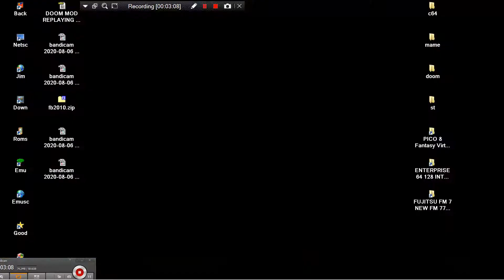ARCADE MACHINES MAME SLOT MACHINE FRUIT BONUS 2ND EDITION AMCOE 2004